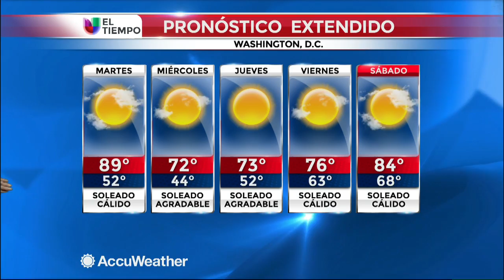El panorama climatológico en este inicio de semana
Washington, D.C. (Entravision) -- Marcela Rodriguez nos brinda el pronóstico del tiempo en este inicio de semana.